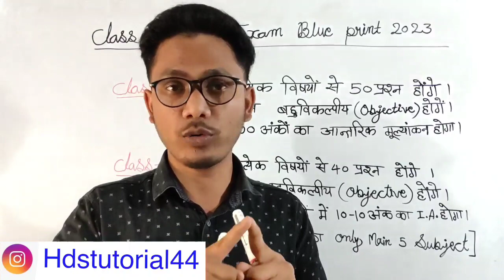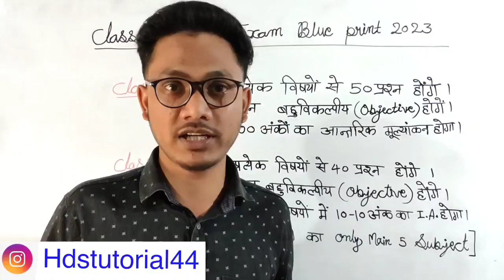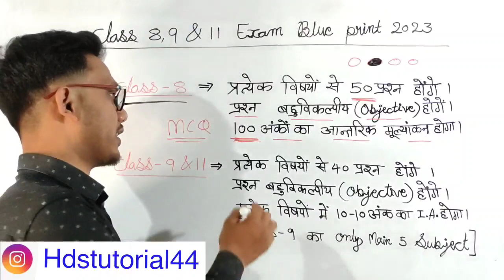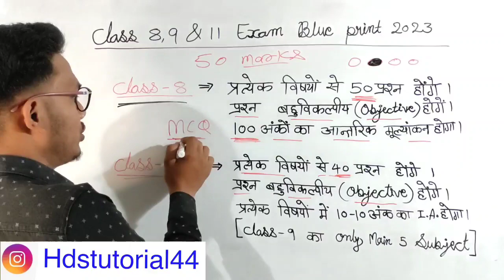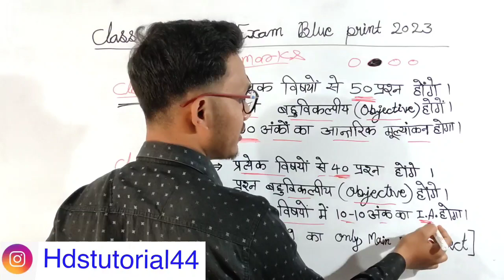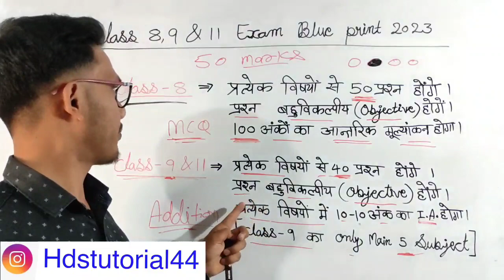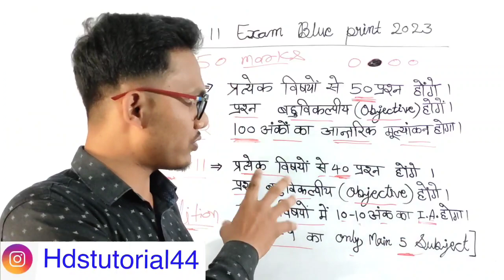Jac board class 8,9&11 fianl exam blue print 2023 | jac internal assessment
Jac board class 8,9&11 fianl exam blue print 2023